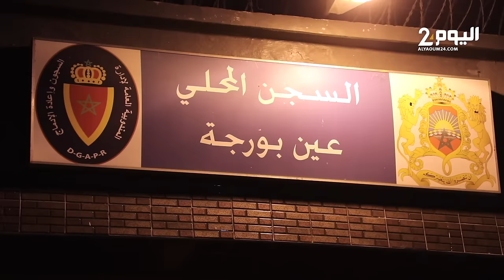لحظة خروج الصحافي الريسوني من سجن عين برجة